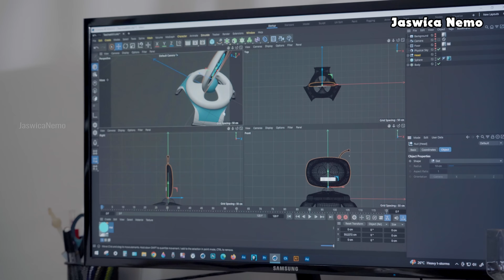MNO - 42 - Milli - Nemo - Olive / Jaswica Nemo - Teechii - ChatBot - Robot - Humanoid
Hello everyone! We're introducing you our new ChatBot in this episode. It's name is "Teechee". It is here to teach you about many things. It is a cute yet smart device that helps us learn new things. And in the future upcoming episodes, we will be bring more ChatBots, Humanoids and Robots. This is all related to AI (Artificial Intelligence). Hope you'll like this video. Oh! also, click on the bell icon to not miss our notifications.